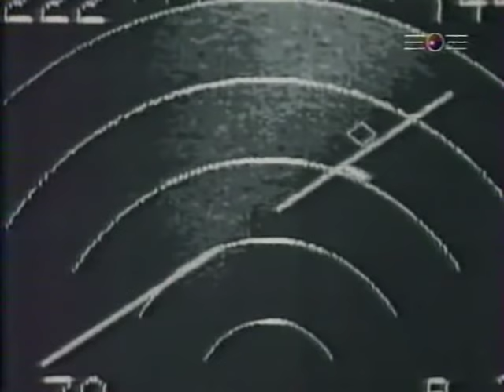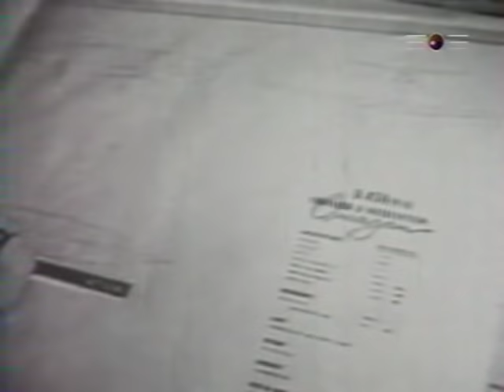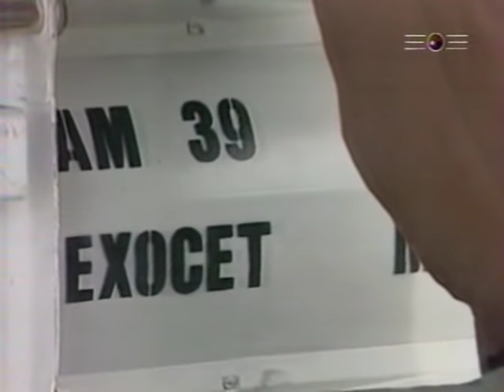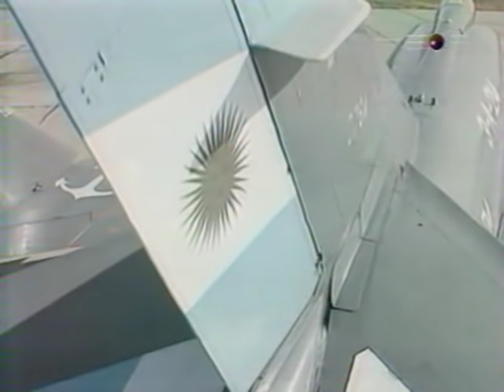Les Ailes De Légende Dassault Super Etendard- Documentaire en Francais Guerre des Malouines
En Francais